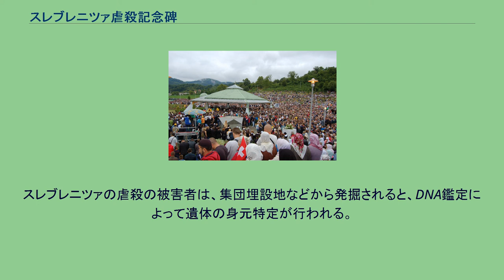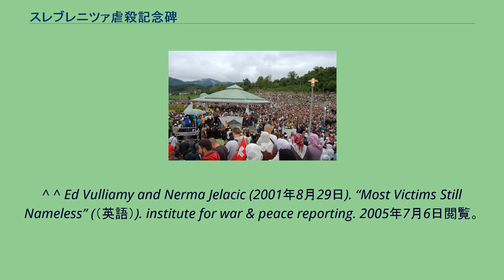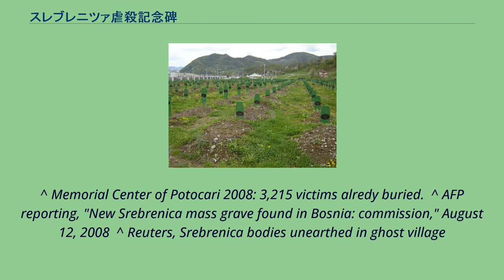スレブレニツァ虐殺記念碑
2007年7月11日（スレブレニツァの虐殺の記念日）。
この年にも新たに465人が埋葬された。
立ち並ぶ犠牲者の墓。
スレブレニツァ虐殺記念碑（スレブレニツァぎゃくさつきねんひ、ボスニア語:Memorijalni centar Srebrenica）は、ボスニア・ヘルツェゴビナ紛争中の1995年、スレブレニツァで起こった大量殺害事件であるスレブレニツァの虐殺で殺害された被害者を埋葬し、事件を記憶するために建てられた施設である。
記念碑はスレブレニツァ基礎自治体のポトチャリ地区にある。
2003年9月20日に開設され、アメリカ合衆国元大統領のビル・クリントンが立ち会った。
建設費用は6百万ドルであり、うち1百万ドルをアメリカ合衆国が負担した。
スレブレニツァの虐殺の被害者は、集団埋設地などから発掘されると、DNA鑑定によって遺体の身元特定が行われる。
埋葬に十分な量の遺体の各部分が集まると、毎年7月11日にこの地で埋葬が行われる。
ボスニア・ヘルツェゴビナの連邦行方不明者委員会による、スレブレニツァで殺害されるか行方の分からない人物の一覧には、8,373人の名前が掲載されている。
2008年12月までの段階で、およそ5800人の遺体がDNA調査によって身元特定され、3,215人が埋葬された 。
^ ^ Ed Vulliamy and Nerma Jelacic (2001年8月29日). “Most Victims Still Nameless” (（英語）). institute for war & peace reporting. 2005年7月6日閲覧。
^ Federal Commission for Missing Persons; "Preliminary List of Missing and Killed in Srebrenica"; 2005  (PDF, 522 KB) 。
一覧は にて検証され、人物特定される。
2006年12月10日閲覧。
^ Memorial Center of Potocari 2008: 3,215 victims alredy buried.  ^ AFP reporting, "New Srebrenica mass grave found in Bosnia: commission," August 12, 2008  ^ Reuters, Srebrenica bodies unearthed in ghost village